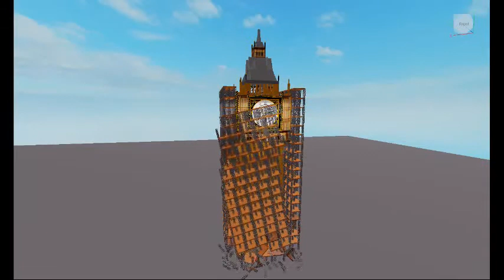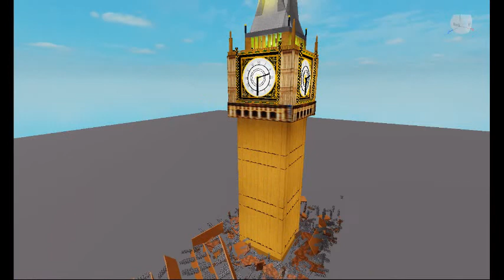big ben scaffoldding revealed